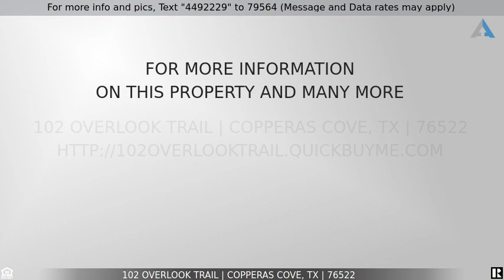Priced at $488,000 - 102 Overlook Trail, Copperas Cove, TX 76522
** WOOD DECK ** SIDE ENTRY GARAGE ** SEPARATE OFFICE ** FORMAL DINING

** WOOD DECK ** SIDE ENTRY GARAGE ** SEPARATE OFFICE ** FORMAL DINING ** CORNER LOT ** Welcome to The Valley at Great Hills, Copperas Cove’s hottest new subdivision. Located in Copperas Cove but in Lampasas ISD and Lampasas County! 102 Overlook Trail is located on the mountain top of this exciting new neighborhood, which has been reserved for custom homes as it offers the best lots and stunning views! Uncompromising Quality at Undeniable Value is the motto of Dale Cannon Homes, and that mission certainly shines through with this superb offering. There are far too many amenities to list including; a beautifully landscaped lot, all stone and brick exterior, real wood front door, tile throughout the living area, a massive kitchen with custom cabinetry, and a separate oven/cooktop, brushed nickel fixtures, a true formal dining complete with wainscoting, a pop-up ceiling, crown molding, and gorgeous lighting, a beautiful master bath with a show-stopping walk around shower, double shower heads, and gigantic soaker tub. The secondary rooms are more than spacious, and the office features double doors and tile floors. The biggest treat in this quality-built home is the large covered back patio and wood deck, perfect for grilling, relaxing, and enjoying the sunset. MUST-SEE.